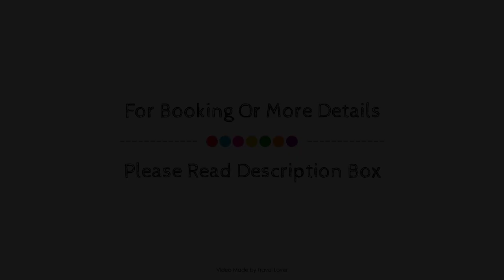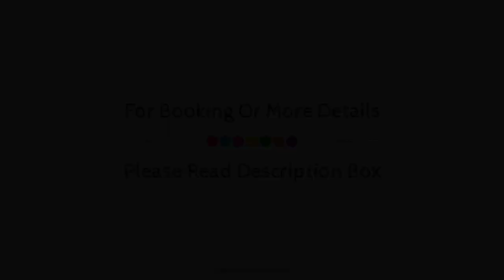Dunsilly Hotel, Antrim, United Kingdom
About Property:
Dunsilly Hotel is perfectly located for both business and leisure guests in Antrim. Both business travelers and tourists can enjoy the hotel's facilities and services. Facilities for disabled guests, Wi-Fi in public areas, car park, room service, family room are just some of the facilities on offer. Television LCD/plasma screen, internet access – wireless (complimentary), non smoking rooms, air conditioning, heating can be found in selected guestrooms. To enhance guests' stay, the hotel offers recreational facilities such as golf course (within 3 km), garden. Friendly staff, great facilities and close proximity to all that Antrim has to offer are three great reasons you should stay at Dunsilly Hotel.
Searching For
1. Dunsilly Hotel - Antrim
2. Dunsilly Hotel - Antrim Virtual Tour
3. Dunsilly Hotel - Antrim Rooms
4. Dunsilly Hotel - Antrim Amenities
5. Dunsilly Hotel - Antrim Videos
6. Dunsilly Hotel - Antrim Offers
7. Dunsilly Hotel - Antrim Deals
Audio Credit:
Track Title: Subway Dreams
Artist: Dan Henig